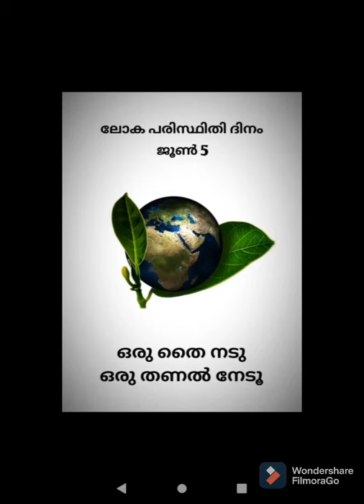Aami joks. ഇന്ന് ലോക പരിസ്ഥിതി ദിനം. നമുക്കും ഭാവി തലമുറകും വേണ്ടി ചെയ്യേണ്ട കാര്യങ്ങൾ.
Aami joks. How to protect our nature for next generation